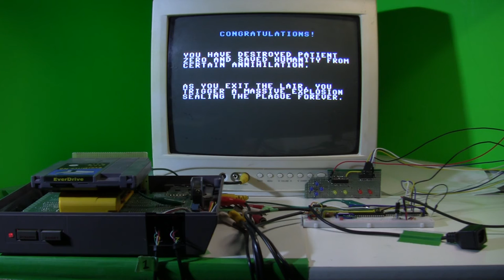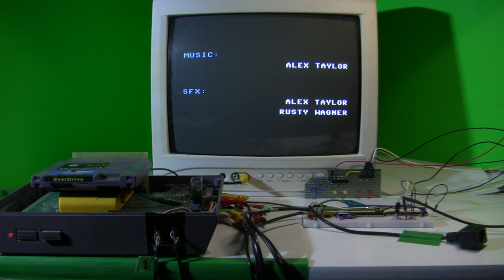[TAS Verified] NES Pwn Adventure Z (save glitch) in 1:30.87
TAS created by link_7777, BrunoVisnadi and ais523. Publication